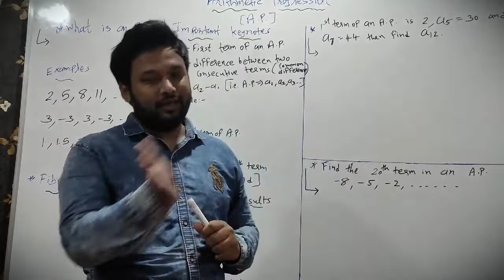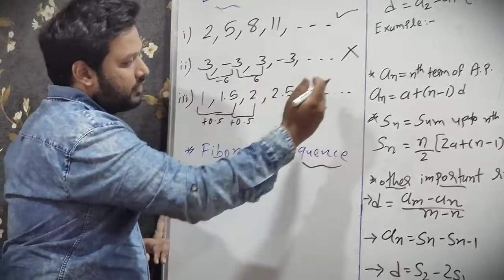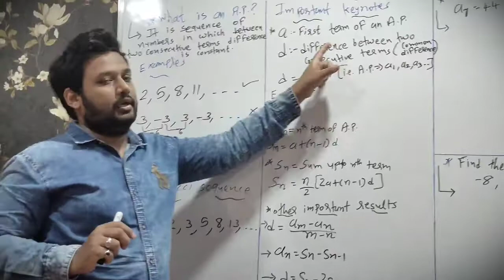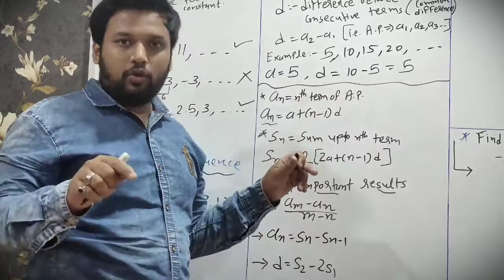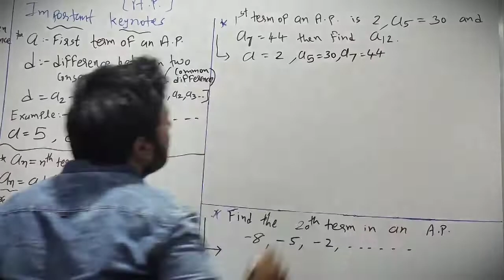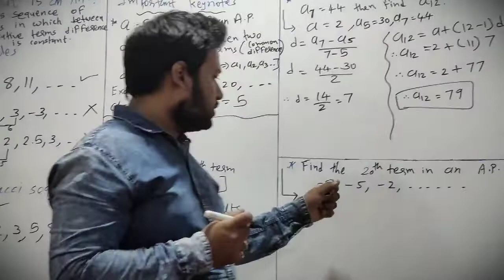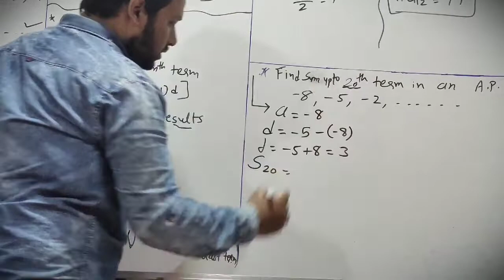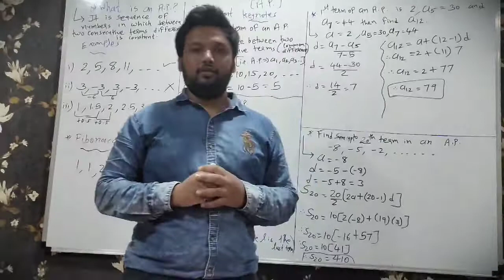Arithmetic Progression..wait wait..what.. it's very easy just watch it!!!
Arithmetic Progression chapter
Basics of A.P. with keynotes and important examples...just watch and enjoy!!👍😊